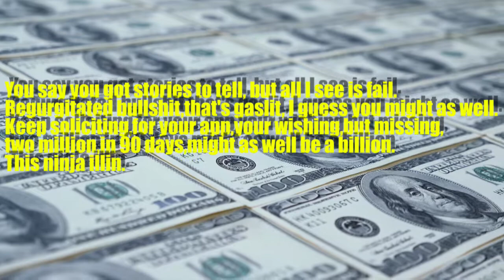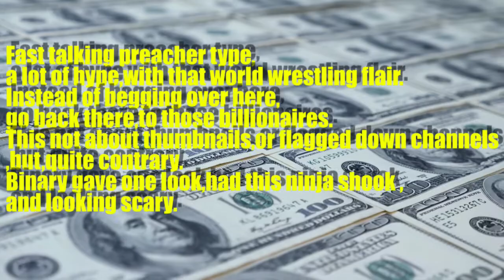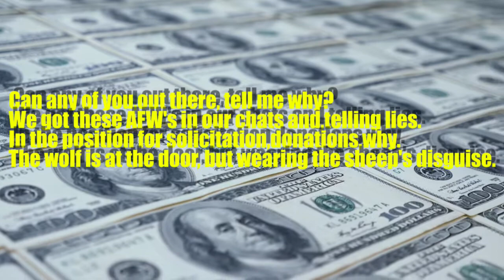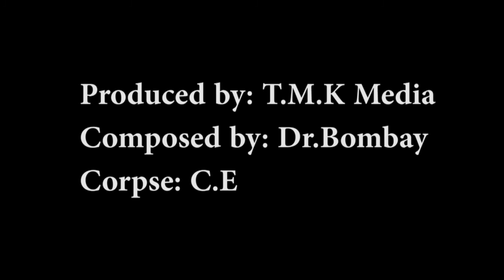Tell Me Why? ( A review of the "Big News live by D.Derell)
In this installment Dr. Bombay takes out his Geiger-counter and while performing a routine sweep, detects some unconscious energy. In order to save his colleagues he composed a musical form as an audio wave to provide a cascade of sound sage to purify the sector to its former pristine condition.